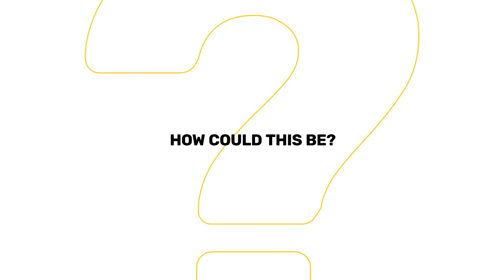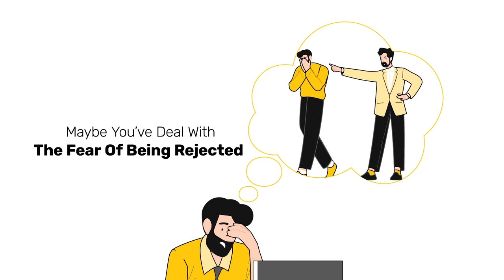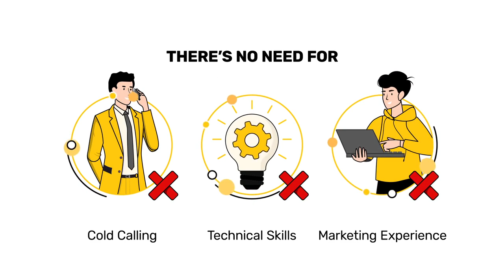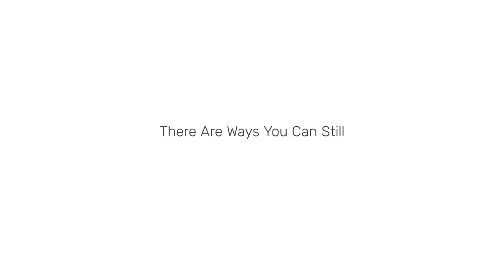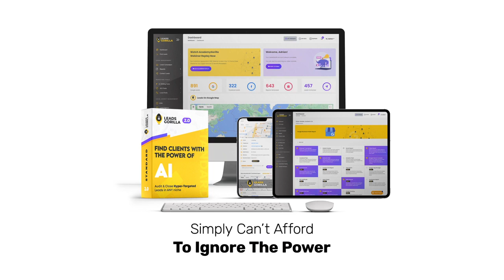LeadsGorilla 2.0 OTO - 1 to 5 OTOs links Below - LeadsGorilla 2.0 Bonuses